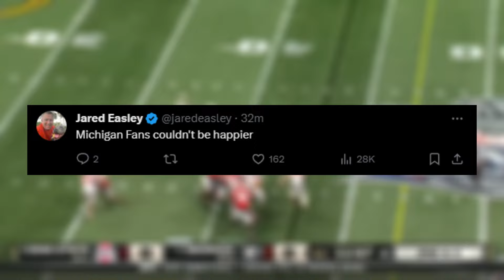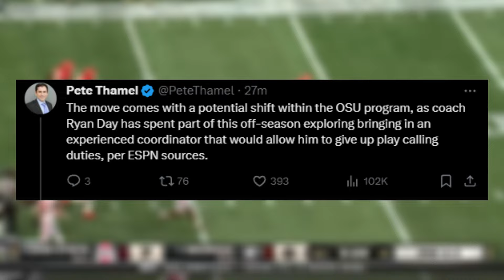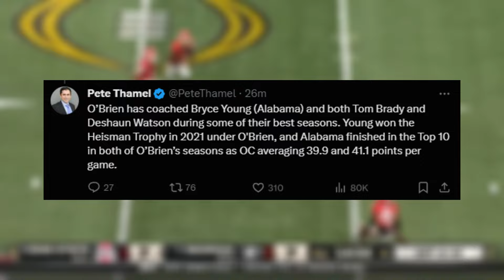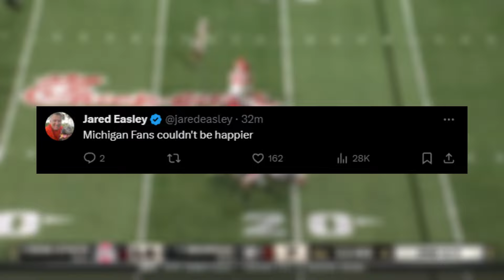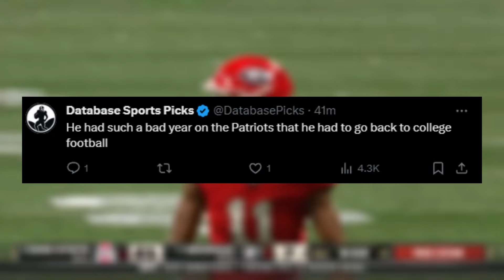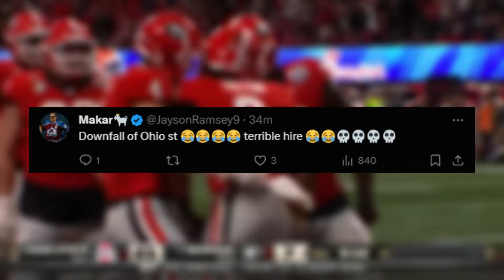This Could Be A DISASTER For Ohio State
Ohio State is hiring a former NFL and Big Ten head coach as its new offensive coordinator.

Bill O’Brien, the former head coach of Penn State and the Houston Texans who was the New England Patriots’ offensive coordinator and quarterbacks coach this past season, is joining Ohio State as its new offensive coordinator and quarterbacks coach, per ESPN's Pete Thamel.
O’Brien brings three decades of coaching experience to Ohio State, including several successful stints as an offensive coordinator at both the NFL and collegiate levels. Before becoming the Patriots’ offensive coordinator in 2023, O’Brien was the offensive coordinator and quarterbacks coach for two years at Alabama, where Bryce Young won the Heisman Trophy under his tutelage in 2021. (hmmm)